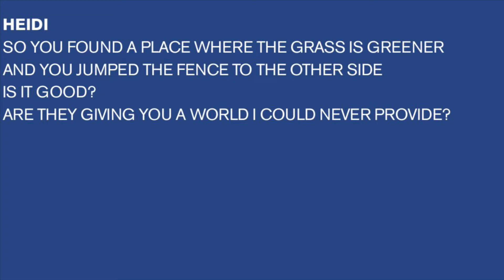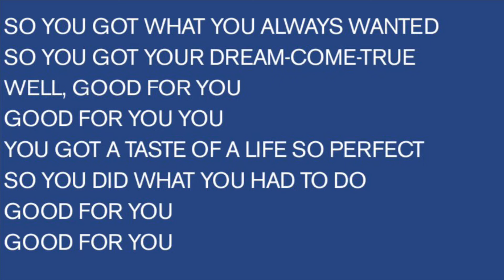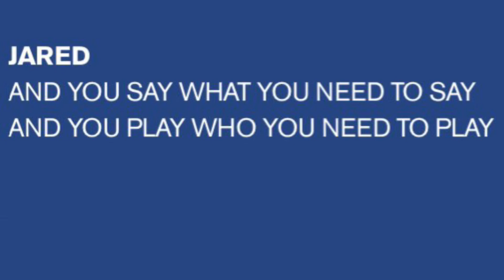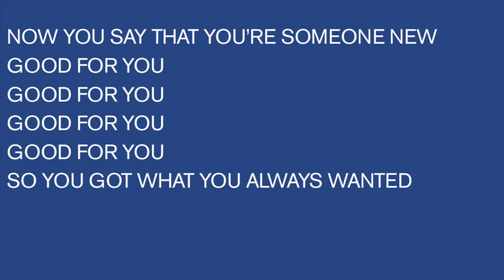Good For You (Dear Evan Hansen) Karaoke (with lyrics)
exactly what it says in the title

credit me if you use :D